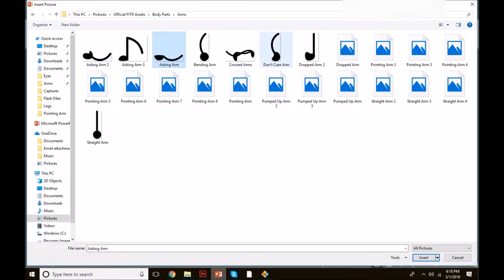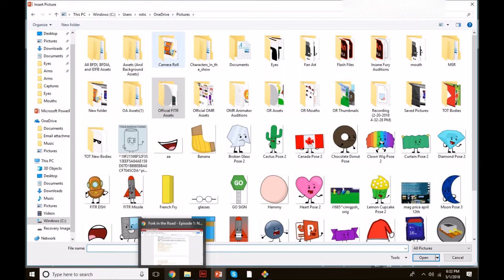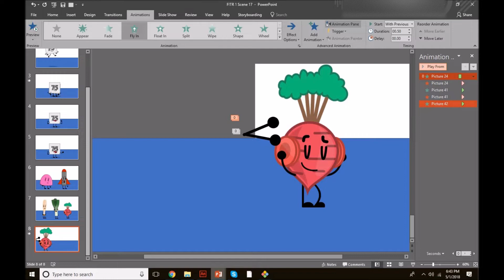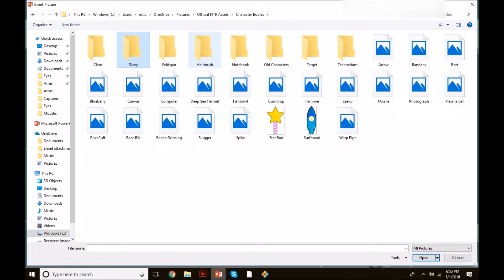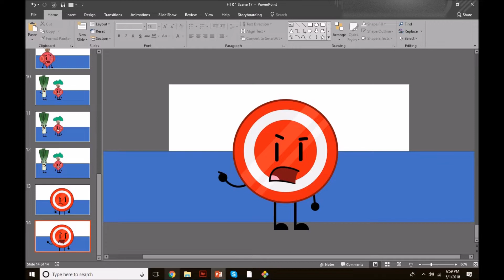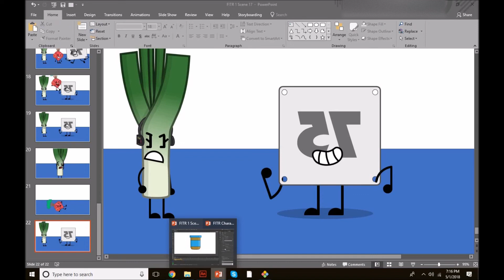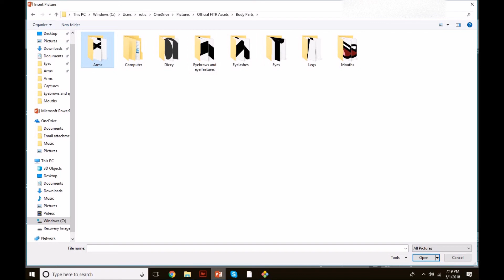Fork In The Road Episode 1 Time-lapse